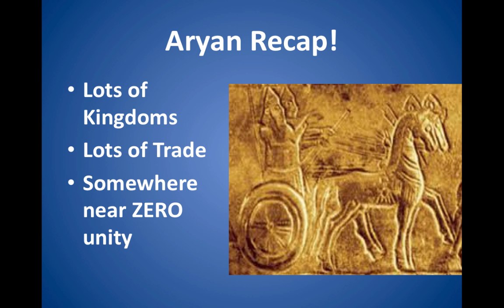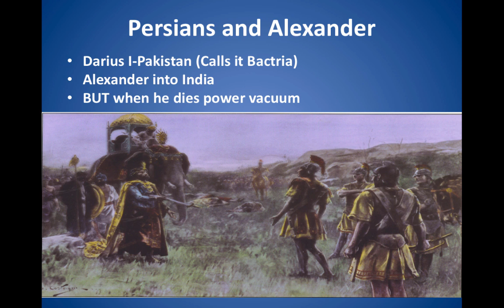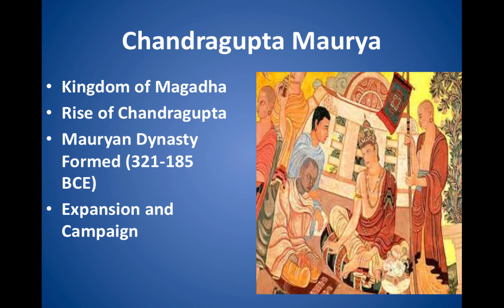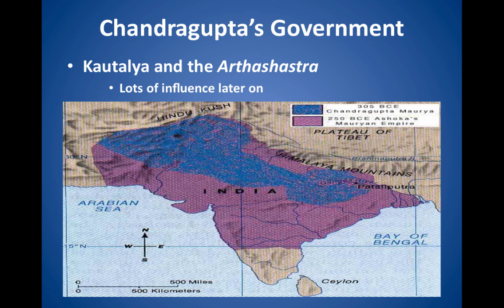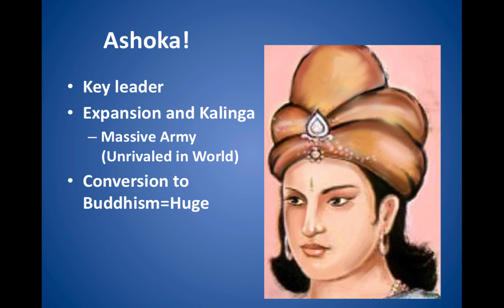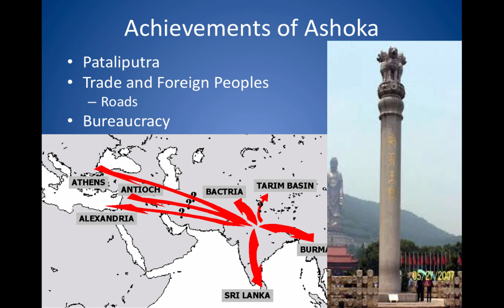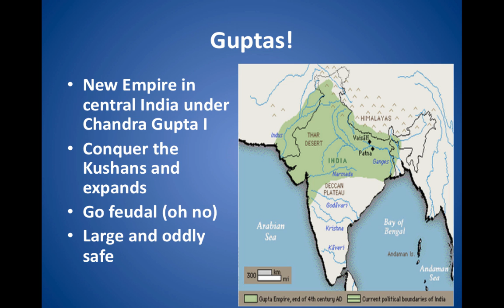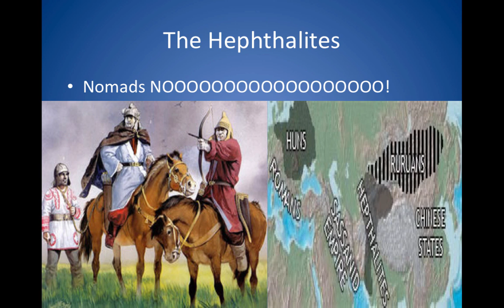Early Indian Empires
Table of Contents:

00:00 - Early Indian Empires
00:08 - Aryan Recap!
00:31 - Persians and Alexander
01:41 - Chandragupta Maurya
02:35 - Chandragupta’s Government
04:07 - Ashoka!
04:16 - Chandragupta’s Government
04:19 - Ashoka!
05:37 -
06:16 - Achievements of Ashoka
08:19 - Fall
08:36 - Kushan Empire
09:59 -
10:08 - Guptas!
12:00 - The Hephthalites
12:30 - The Hephthalites